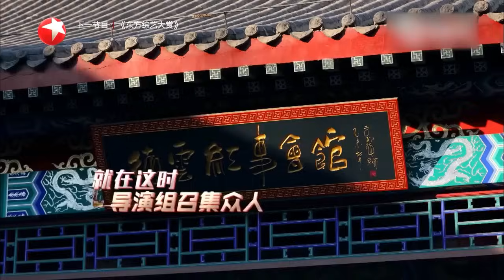脱口秀届公认的天才！李雪琴经典高能脱口秀来袭，脑回路转的飞快句句都是段子｜通过幽默的表演和自创的段子表达自己的才华，每一次都能被她的口才和反应能力惊艳到 欢乐喜剧人 【SMG东方卫视欢乐频道】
《林海秀》是上海新娱乐频道打造的大型室内脱口秀节目，主持人林海在节目中遭遇脱口秀届新秀的挑战，邀请黄舒骏、邹市明、周深等明星好友畅聊家长里短。节目将集结民间达人，推出“上海屋檐下”系列短剧，爆笑演绎上海本地人的生活段子，带你体验上海人的品质生活。